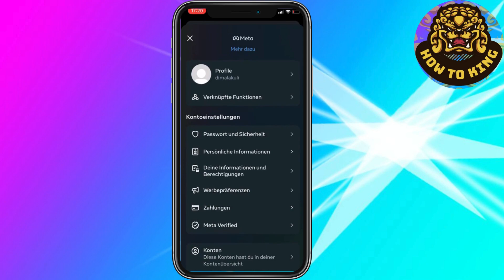So kannst du dein Instagram Konto deaktivieren (Simple)